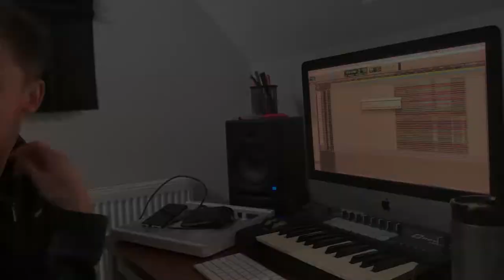Recording Session with the Northern Film Orchestra [TEASER]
I created a behind-the-scenes documentary that covers the backstory of how this came about and the process we went through to record the orchestra.

On November 15, 2021 I recorded two of my compositions with the Northern Film Orchestra at The Stoller Hall in Manchester, England. We recorded my compositions Escape and Clear Sailing which were composed in 2002 and orchestrated in 2010. In this 1.5 hour session we had a 57-piece orchestra and an 9-voice choir.